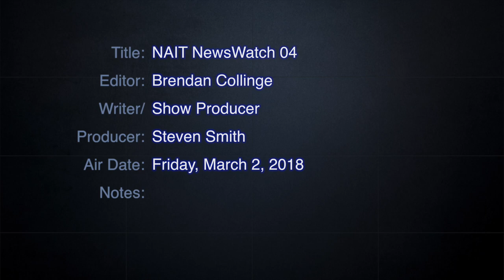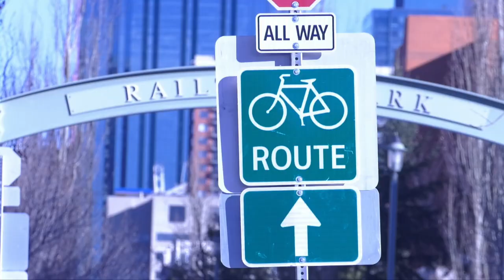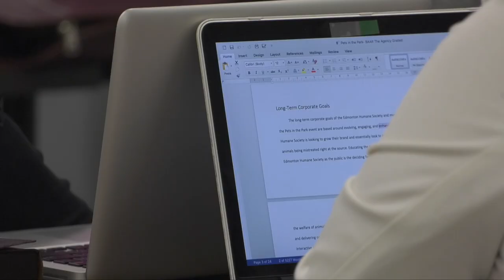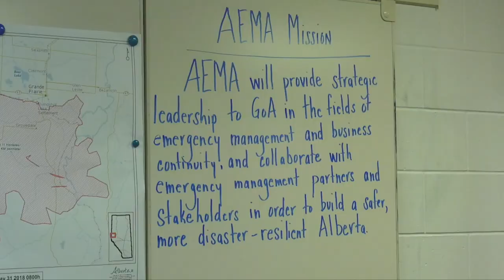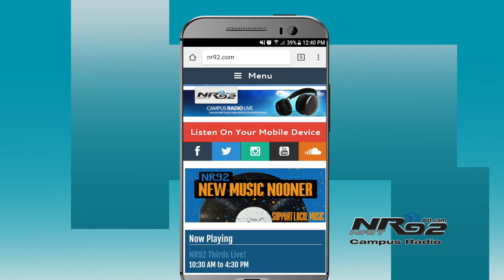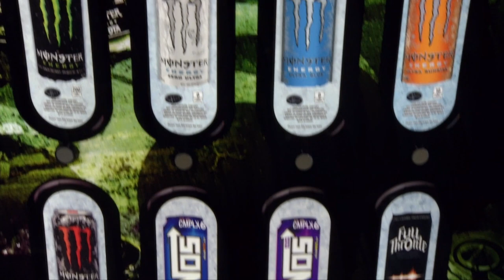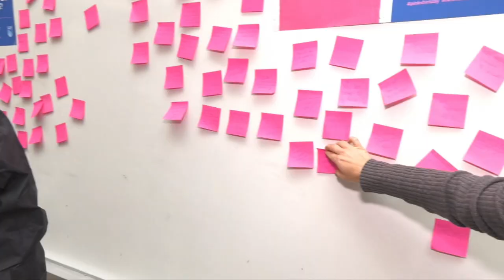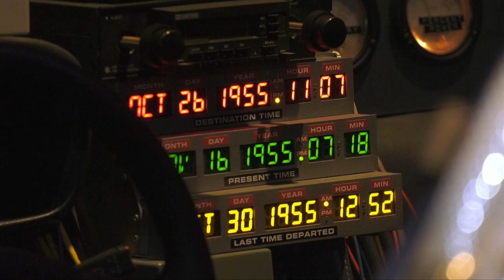NAIT NewsWatch - March 2, 2018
This week on NAIT NewsWatch:

Bikeshare Alberta looks at the possibility of pedalling its program into Edmonton. How people who don't own bikes, could soon have access to them. Also, NAIT tops the list of Alberta’s top 70 employers. We take a look at what makes the school standout. And our sports anchor, Tony Brar learns just how hard it is to be a firefighter.